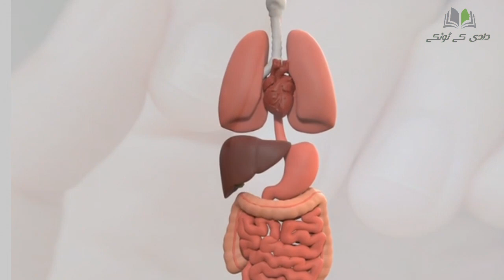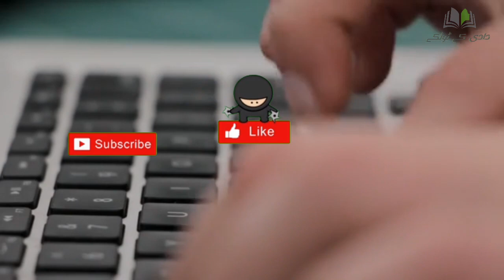Why are the white marks on the nails.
HOW TO TREAT FUNGAL NAIL INFECTION - TINEA UNGUIUM / ONYCHOMYCOSIS

क्या Nails पर लकीरें बनने का मतलब आप बीमार हैं?

Nakhun ke SECRET MARKS || Dr. Fahad Artani Roshniwala

dark vertical lines on nails
parallel lines on nails
ridges in nails thyroid
vertical ridges on nails vitamin deficiency
beau's lines
bumpy nails
white vertical lines on nails
rippled nails
nails
nakhun